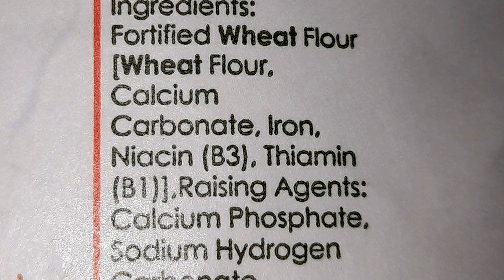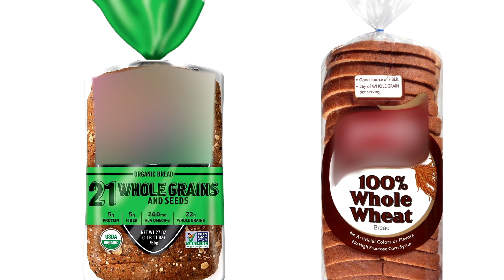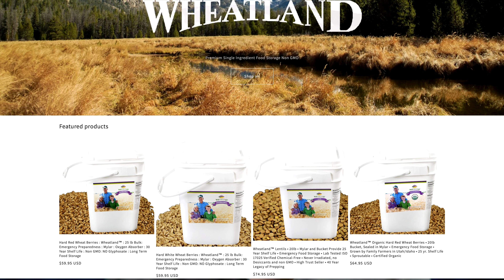Baking Brilliance: Healthy Bread Secret - Fresh Flour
Links to products used and shown in this video.

Royal Lee Household Flour Mill Grain Mill, White
Hard Red Wheat Berries : Wheatland™ : 25 lb Bulk: Emergency Preparedness : Mylar : Oxygen Absorber : 30 Year Shelf Life : Non GMO: NO Glyphosate : Long Term Food Storage
KitchenAid KSM8990ER 8-Quart Commercial Countertop Mixer, 10-Speed, Gear-Driven, Empire Red
Le Creuset 5 1/2 Qt. Signature Round French Oven w/Additional Engraved Personalized Stainless Steel Knob - Artichaut
Starwest Botanicals Organic Anise Seed, 1-pound Bag
Signature Housewares Stoneware Microwavable Bowls with Lids - 6 Bowl Set
Mason Craft & More Airtight Kitchen Food Storage Clear Glass Pop Up Lid Canister, Extra Large 4.6 Liter Pop Up Canister